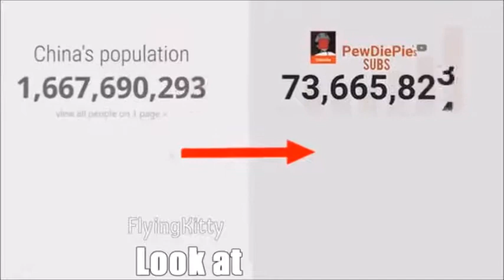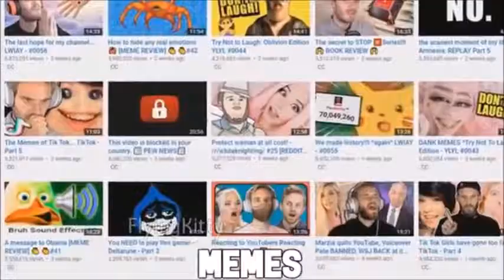lasagna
i hope its okay